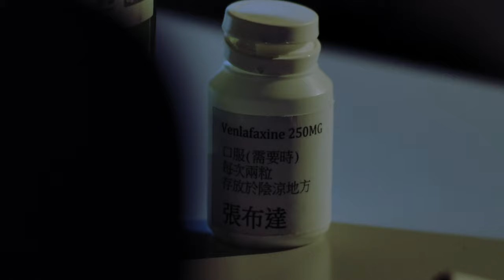布達佩斯 Budapest (2021)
@School of Creative Media